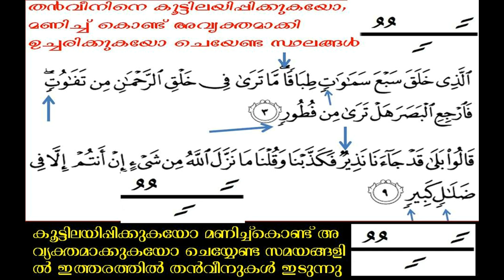കൂട്ടിലയിപ്പിച്ച് ഓതേണ്ട സമയത്തും മണിച്ച്കൊണ്ട് അവ്യക്തമാക്കി ഓതേണ്ട സമയത്തും തൻവീനിനെ ഖുർആനിൽ ഇടുന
കൂട്ടിലയിപ്പിച്ച് ഓതേണ്ട സമയത്തും മണിച്ച്കൊണ്ട് അവ്യക്തമാക്കി ഓതേണ്ട സമയത്തും തൻവീനിനെ ഖുർആനിൽ ഇടുന്ന രൂപം വ്യക്തമാക്കി പഠിക്കുക